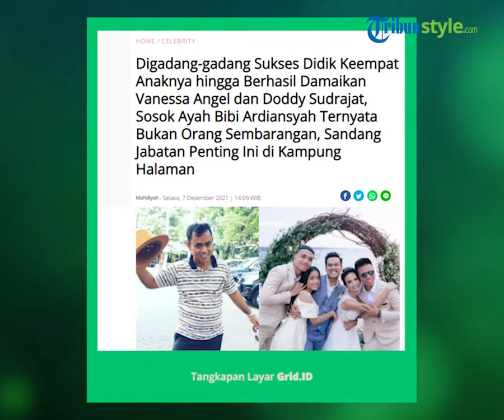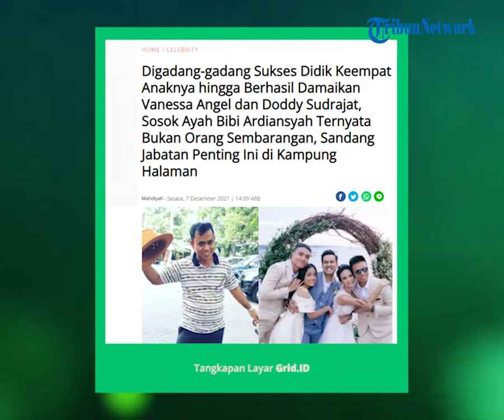Terungkap Sosok Faisal Ayah Bibi Ardiansyah, Sandang Jabatan Penting Ini di Kampung Halamannya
TRIBUN-VIDEO.COM - Sosok Faisal, ayah mendiang Bibi Ardiansyah langsung menjadi pusat perhatian usai kecelakaan tragis yang terjadi pada Kamis (4/11/2021) lalu.

Pasalnya, dirinya dinilai sukses mendidik anak-anaknya.

Hal itu terlihat dari tutur kata dan tingkah laku keempat anaknya yang tampak begitu rukun.

Bahkan, ketiga adik Bibi Ardiansyah tampak begitu kompak dan saling menguatkan usai mengalami kejadian tragis itu.